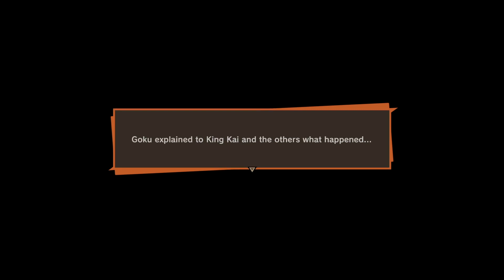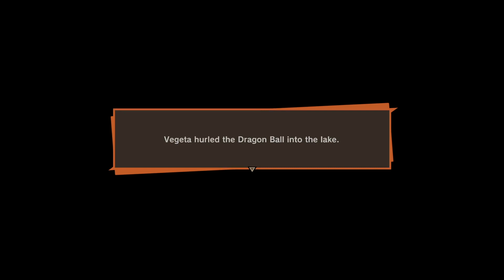DBZ Kakarot: VEGETA IS GETTING STRONGER Ps5 Gameplay Part 8 NO COMMENTARY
This is a full look at the gameplay of Dragon Ball Z: Kakarot on PS5. I've been in love with the Dragon Ball series since I was a kid. This is the most accurate game by far to depict every aspect of the story.

Join in as Vegeta is going after each of Frieza's henchmen. He's taking them one at a time in hopes of retrieving the dragon balls for himself. Will he be successful?